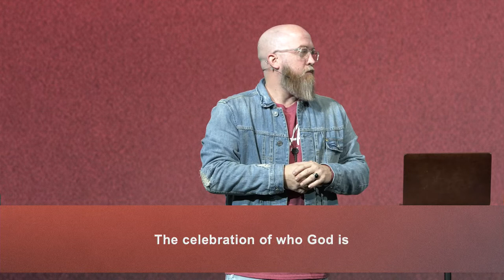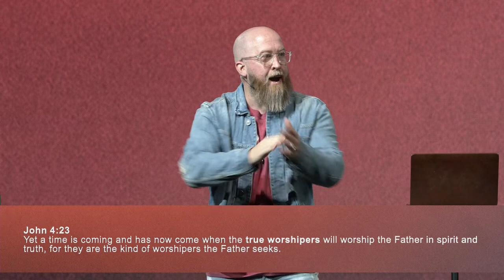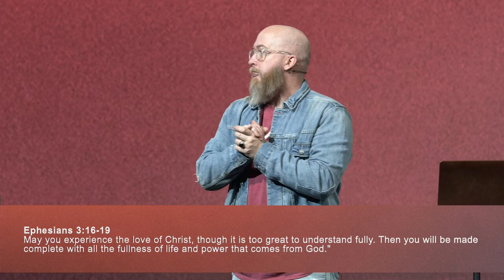True Worship | I Am Worship | Pastor Mike McKelvey | Family Church NY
Sundays:

9:30 AM
11:30 AM